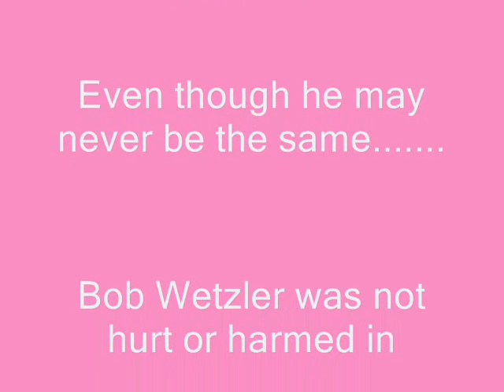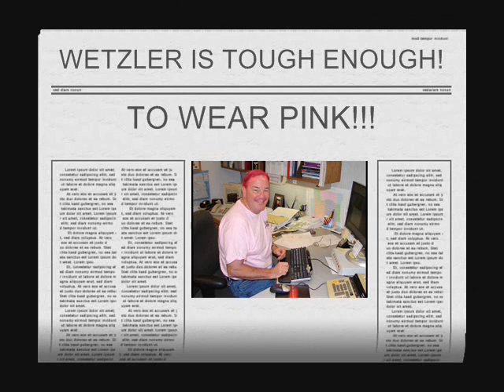Tough Enough to Wear Pink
SRT'S OSP Engineering Dept had a tough enough to wear pink campaign to raise money for breast cancer awareness. This was held in conjunction with the 2007 Minot Y's mens Rodeo.